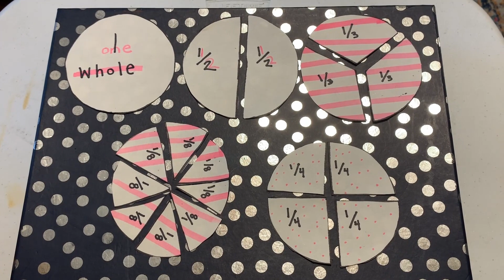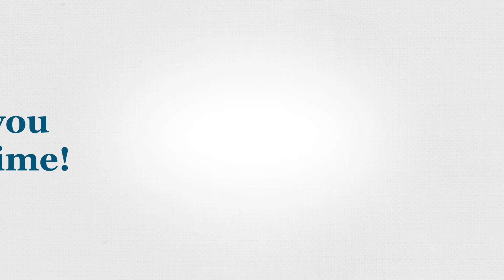Paper Plate Fractions, A Homework Club video for Thursday, April 16, 2020.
Emma shares a math tip to help with visualizing fractions. You can use paper plates, or draw circles on paper and cut them out if you don't have any paper plates available.